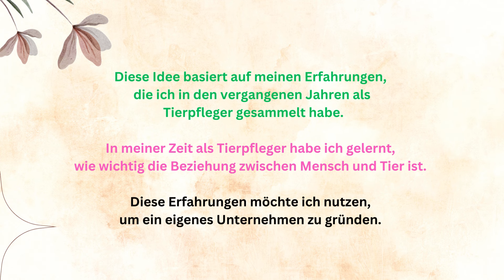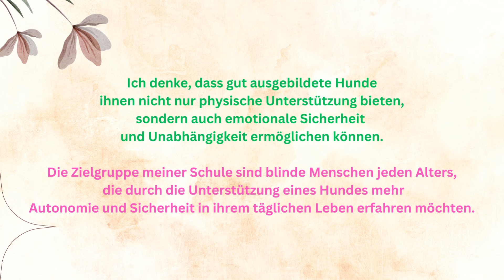Thema 8, Geschäftsidee, Telc B2 Sprechen Teil 1